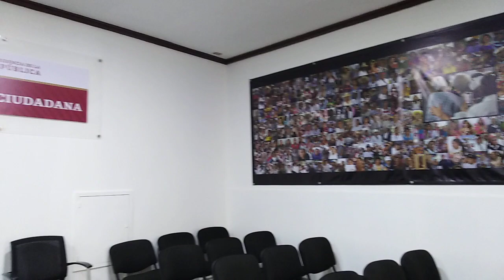AMLO.. solicitud en atención ciudadana. Para visitar coatepec gro